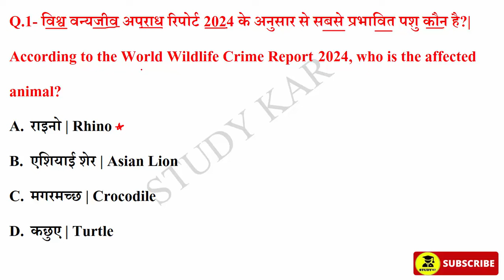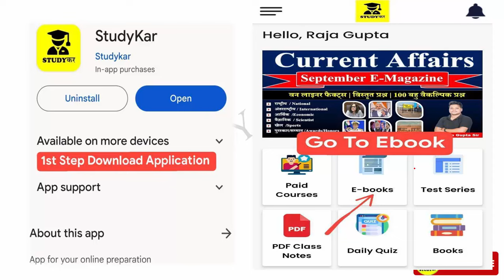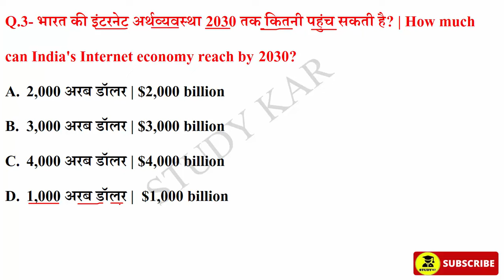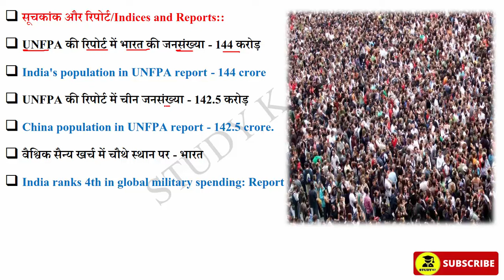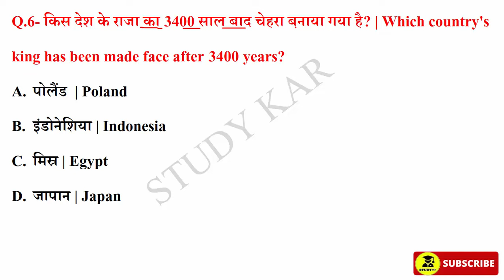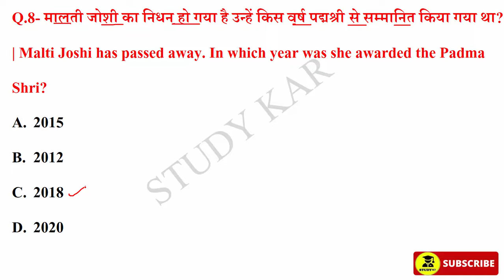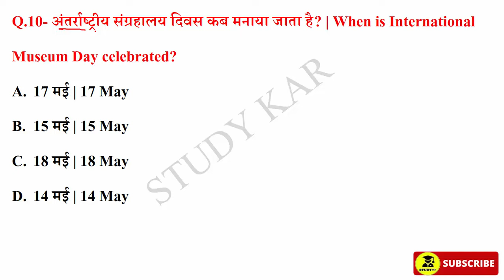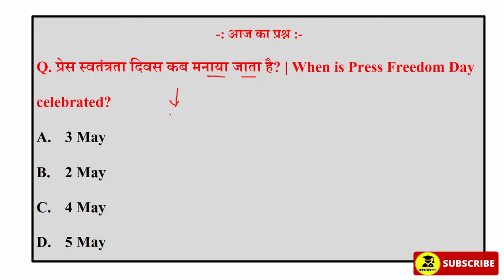18 May 2024 Daily Current Affairs | Today Current Affairs| Current Affairs in Hindi | SSC 2024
18 May 2024 Daily Current Affairs | Today Current Affairs | Current Affairs in Hindi | GK | GS | SSC | By Prabhakar Sir | Next CA Dose | CA Dose For Next Exam | The Hindu News Paper analysis | 18 May 2024 Current affairs | sports current Affairs | Raja gupta Current Affairs | Crack Exam current affairs

May  current affairs 2024 in hindi
current affairs
current affairs
today current affairs
study kar

May     2024 current affairs | current affairs hindi | current affairs classes | next exam current affairs | current affairs for railway bharti | Crack exam